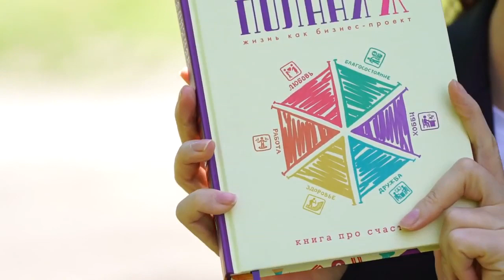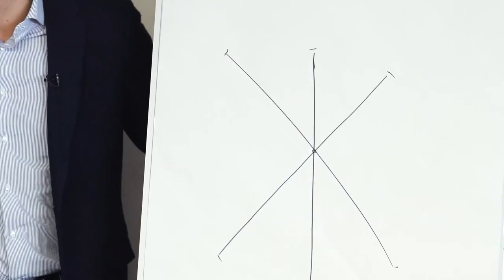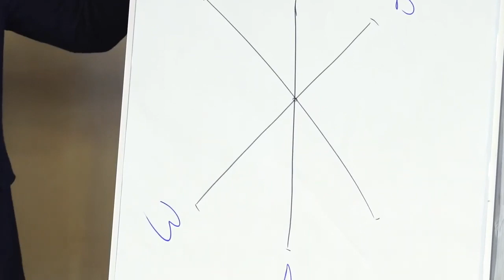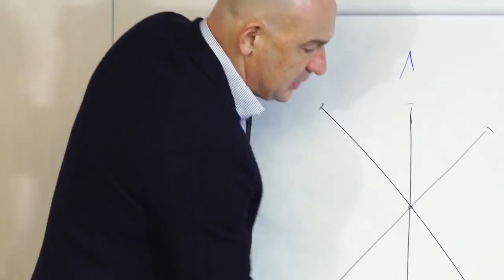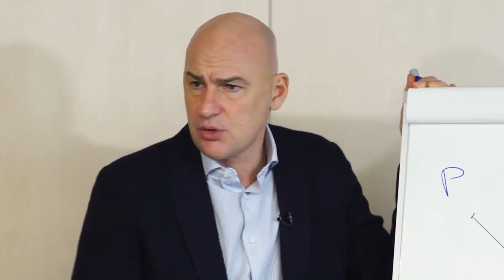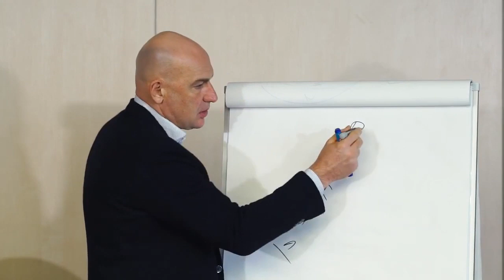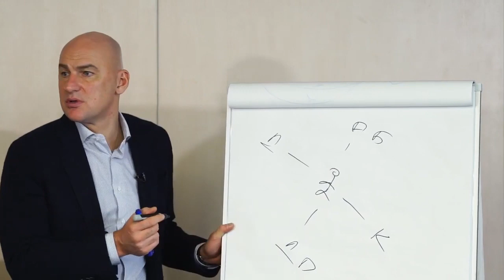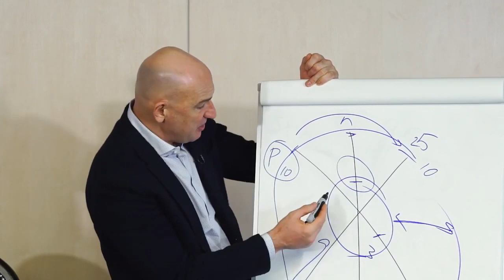Как сделать жизнь счастливой и гармоничной. Авторский метод Радислава Гандапаса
Фрагменты секретной встречи Радислава с выпускниками Школы интервью Ольги Чебыкиной.

О книге "Полная Ж. Жизнь как бизнес-проект", о счастье, успехе и их взаимдействии, о коучах, о вертикальных и горизонтальных связях.